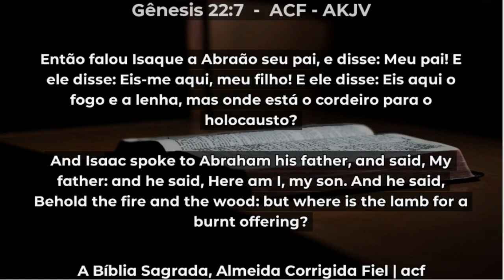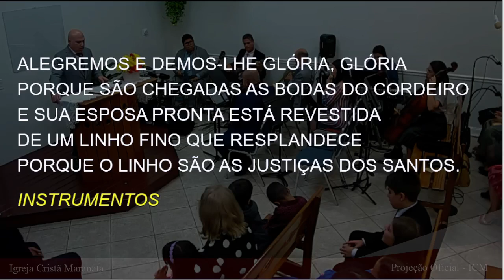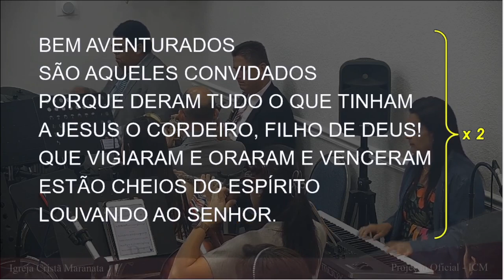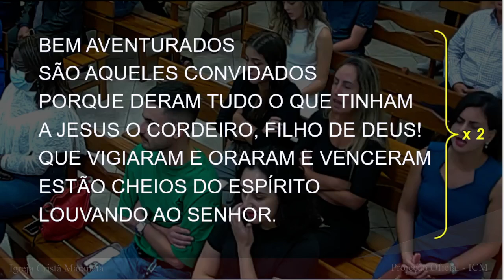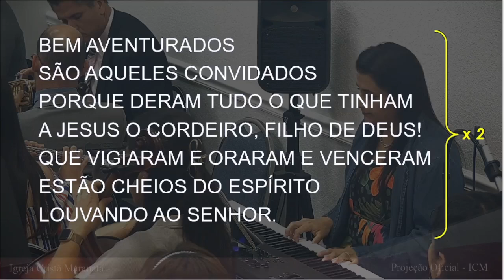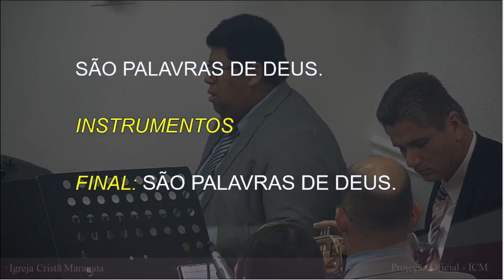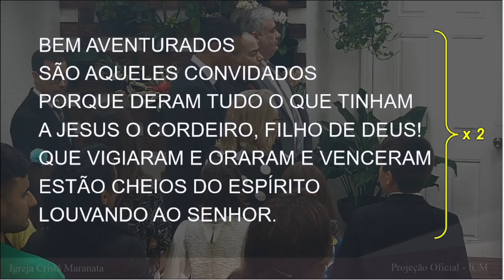Sunday Service (2024-09-01) Maranatha (Pompano Beach, Florida)